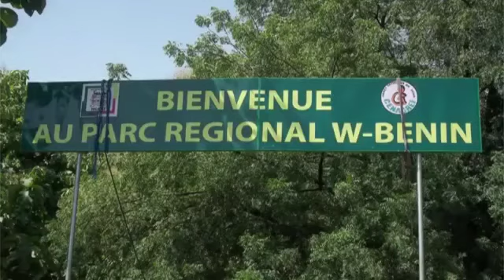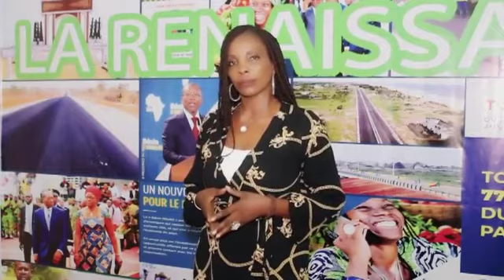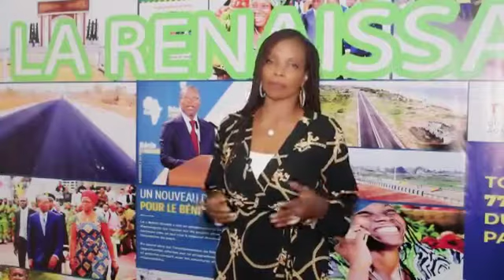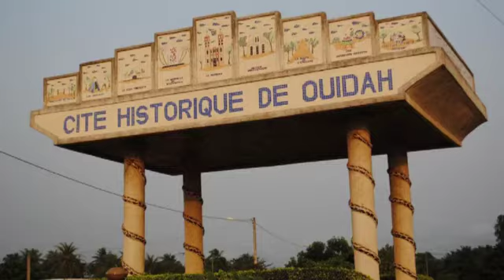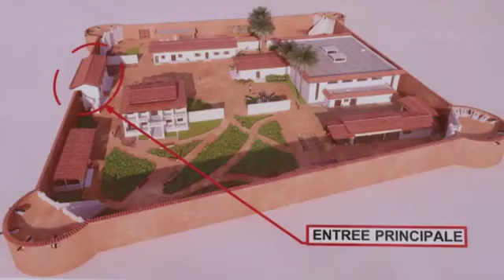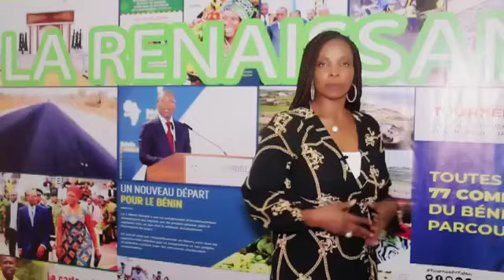Floriane Dagniho: au Bénin,la politique touristique de Patrice Talon favorise le développement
Un tableau des plus reluisants jamais connu depuis l’indépendance
Bientôt, nos artisans vont mettre en scène leurs talents, de même que les restaurateurs, les cuisiniers, les hôteliers, les guides touristiques, etc.
Les emplois vont fleurir…